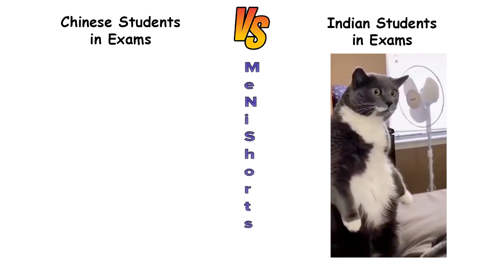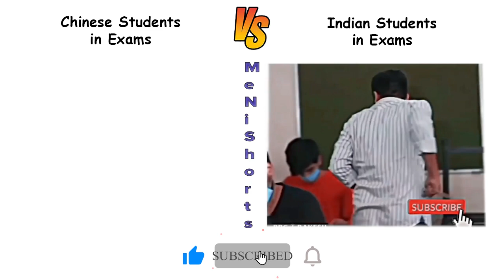Who's Best? Chinese Students in Exams vs Indian Students in Exams😂🤣🤣 | China vs India 🤣🤣 !!memes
Who's Best? Chinese Students in Exams vs Indian Students in Exams😂🤣🤣 | China vs India 🤣🤣 !!memes | Pro Disaster vs Ultra Pro Disaster 🤣🤣 !!memes | Funny Pranks 2022 |  Funny Clip Try Not To Laugh Challenge @MeNiShorts

Chinese Students in Exams vs Indian Students in Exams
Chinese Students vs Indian Students
Cheating vs Pro Cheating
Funny Clips on Exams Cheating
Chinese Prank vs Indians Prank
China vs India
Who's Best China vs India?
Funny Chinese Dramas
Americans vs Indians Pranks 2022
English vs Indian
Indians vs Pakistanis Pranks 2022
Funny Chinese Couples 2022
English Couple Prank vs Chinese Couple Prank
American Couple Prank vs Chinese Couple Prank
America vs China